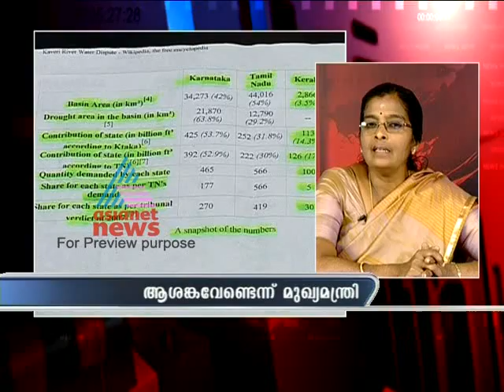"River linking order by Supreme Court"-Asianet News Hour 29,February 2012 Part 2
Asianet News Hour